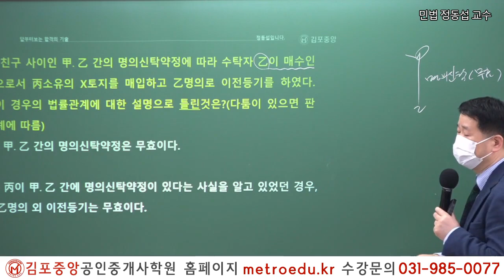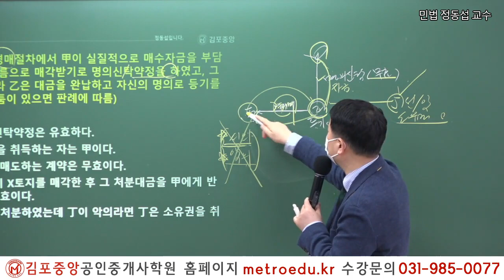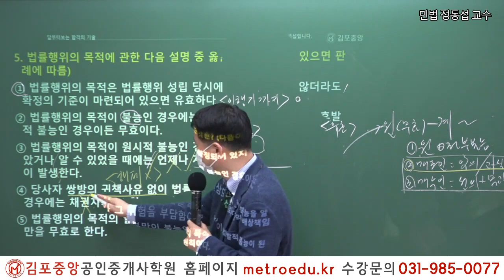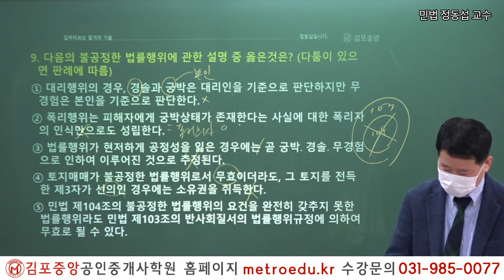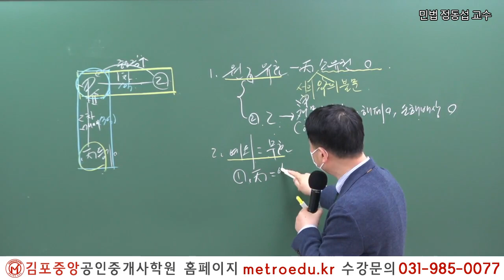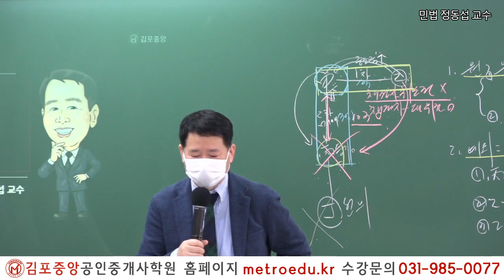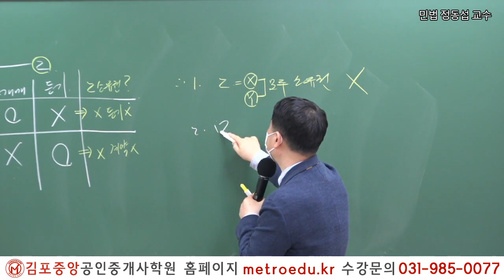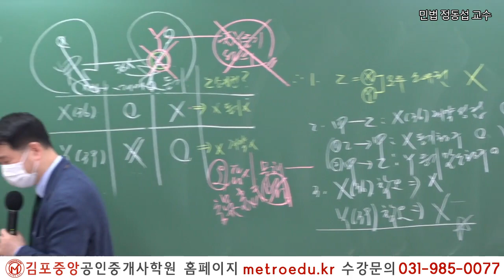[공인중개사학원 김포중앙] 제33회대비 민법 "명의신탁약정" 메가랜드 정동섭교수의 개념완성과정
2019년 김포중앙공인중개사학원 단일학원 오프라인기준

1:1 학습상담전문요원, 스터디실무료,

2022 더 강력해진 교수님과